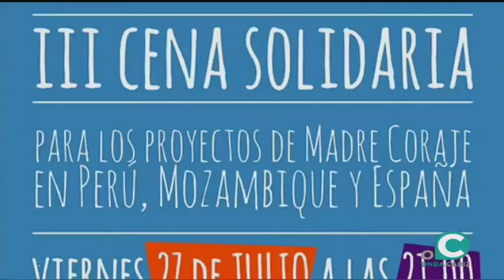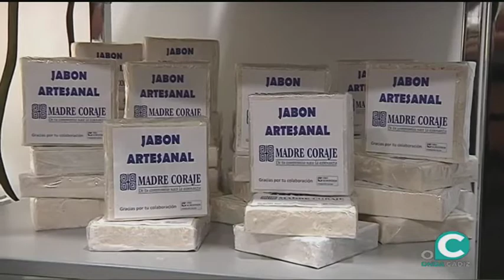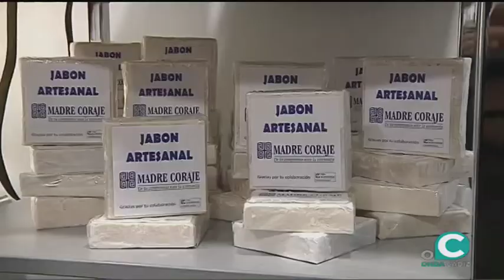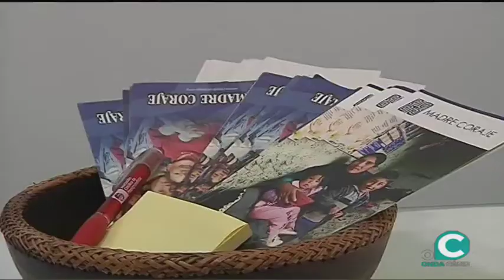EL MIRADOR SOCIAL 24 07 2018 1 P Madre Coraje , Jaime Rocha